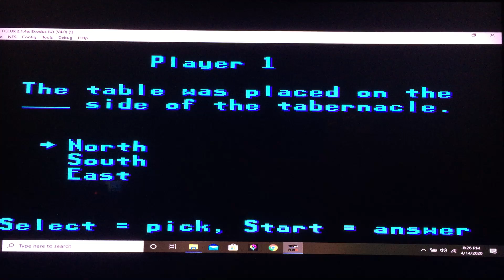To The Promised Land! Let's Play Exodus with Corang15, Episode 86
This game is getting redone! after a LONG hiatus, i have wiped away any previous footage and will be doing this game FULLY and again. Join me as we take on the book of Exodus in the bible and learn about the journey circling around moses and leading the people to the promised land!